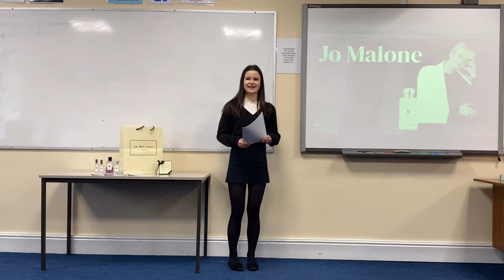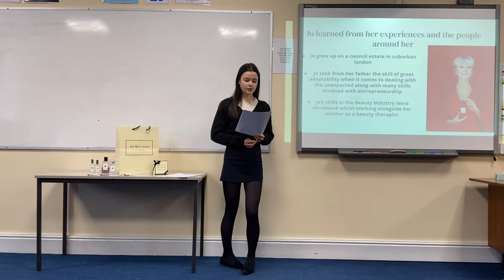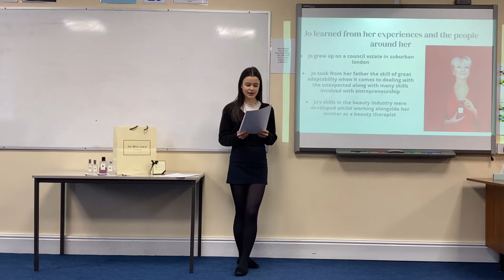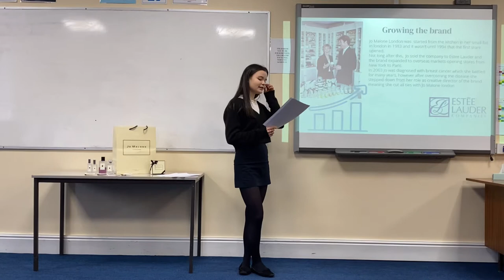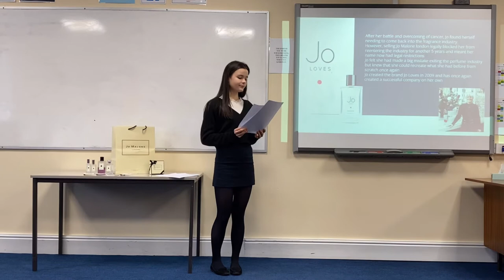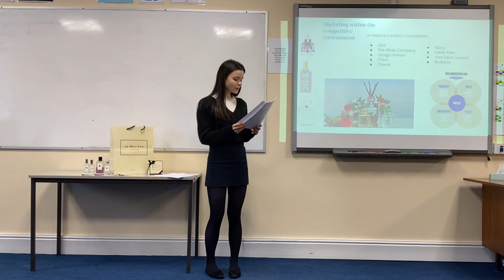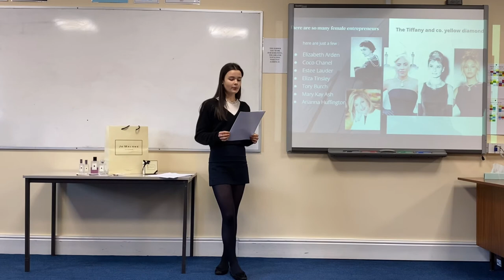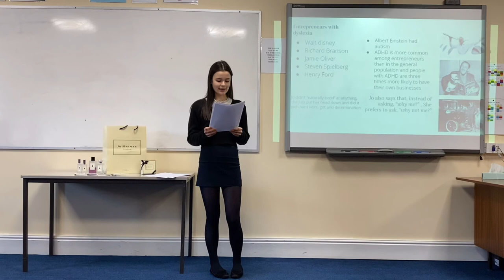‘The Jo Malone Story and Inspirational Entrepreneurship’ Lunchtime Lecture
Upper Sixth pupil Lucy presented a lunchtime lecture to a full room of Year 9 pupils after being inspired by reading Jo Malone’s autobiography.
Well done Lucy!